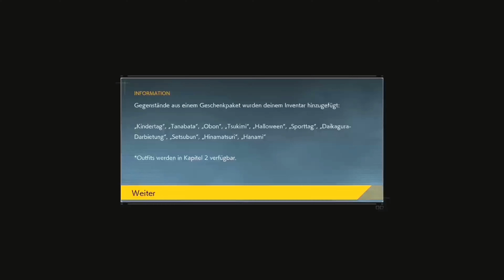Ghostwire: Tokyo ( Ein wirklich gutes Spiel ) # 1